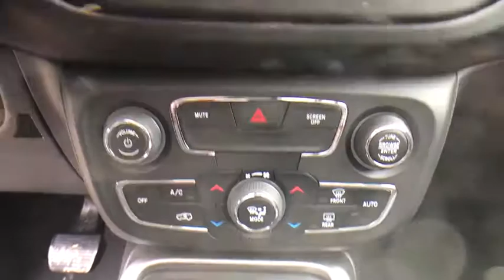2020 Jeep Compass Pittsburgh Greensburg, Irwin, Monroeville, McKeesport, Murrysville, PA C19975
New2020 Jeep Compass  available in Pittsburgh, Pennsylvania at Jim Shorkey CDJR. Servicing the Pittsburgh, Greensburg, Irwin, Monroeville, McKeesport, Murrysville, PA area.

Priced below KBB Fair Purchase Price! 4WD Vehicle Detailed. 22/30 City/Highway MPG Price does not include tax title license or document fees. Customers must qualify for all applicable rebates. Price does includes: $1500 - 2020 National Retail Consumer Cash 20CL1. Exp. 03/02/2020 $500 - Mid-Atlantic DE/NJ/PA Presidents Day Fast Start BC MACLU. Exp. 02/17/2020 $750 - Chrysler Capital 2020 Bonus Cash 20CL5. Exp. 03/02/2020
POPULAR EQUIPMENT GROUP  -inc: 4-Way Power Lumbar Adjust  Cluster 7.0 Color Driver Info Display  115V Auxiliary Power Outlet  Rear View Auto Dim Mirror  Power 8-Way Driver/Manual 6-Way Passenger Seats,TRANSMISSION: 9-SPEED 948TE AUTOMATIC  -inc: Autostick Automatic Transmission  Air Vents Center Console/Rear Seats  3.73 Axle Ratio  Leather Wrapped Shift Knob,QUICK ORDER PACKAGE 2GJ  -inc: Engine: 2.4L I4 Zero Evap M-Air w/ESS  Transmission: 9-Speed 948TE Automatic,MONOTONE PAINT APPLICATION,3.73 AXLE RATIO,POWER 8-WAY DRIVER/MANUAL 6-WAY PASSENGER SEATS,TIRES: 225/60R17 BSW AS  (STD),ENGINE: 2.4L I4 ZERO EVAP M-AIR W/ESS,COLD WEATHER GROUP  -inc: Heated Steering Wheel  Reversible Carpet/Vinyl Cargo Mat  Windshield Wiper De-Icer  All-Season Floor Mats  Heated Front Seats,WHEELS: 17 X 7.0 SILVER PAINTED ALUMINUM  (STD),DIAMOND BLACK CRYSTAL PEARLCOAT,BLACK  PREMIUM CLOTH/VINYL BUCKET SEATS,Four Wheel Drive,Power Steering,ABS,4-Wheel Disc Brakes,Brake Assist,Aluminum Wheels,Tires - Front All-Season,Tires - Rear All-Season,Heated Mirrors,Power Mirror(s),Rear Defrost,Intermittent Wipers,Variable Speed Intermittent Wipers,Privacy Glass,Rear Spoiler,Power Door Locks,Fog Lamps,Daytime Running Lights,Automatic Headlights,AM/FM Stereo,Satellite Radio,MP3 Player,Auxiliary Audio Input,Smart Device Integration,Requires Subscription,Steering Wheel Audio Controls,MP3 Player,Auxiliary Audio Input,Bluetooth Connection,Pass-Through Rear Seat,Rear Bench Seat,Adjustable Steering Wheel,Trip Computer,Power Windows,Leather Steering Wheel,Keyless Entry,Power Door Locks,Keyless Entry,Power Door Locks,Keyless Start,Cruise Control,Climate Control,Multi-Zone A/C,A/C,Cloth Seats,Vinyl Seats,Bucket Seats,Driver Vanity Mirror,Passenger Vanity Mirror,Driver Illuminated Vanity Mirror,Passenger Illuminated Visor Mirror,Floor Mats,Smart Device Integration,MP3 Player,Smart Device Integration,Power Windows,Power Door Locks,Trip Computer,Engine Immobilizer,Traction Control,Stability Control,Traction Control,Front Side Air Bag,Tire Pressure Monitor,Driver Air Bag,Passenger Air Bag,Front Head Air Bag,Rear Head Air Bag,Passenger Air Bag Sensor,Knee Air Bag,Child Safety Locks,Back-Up Camera